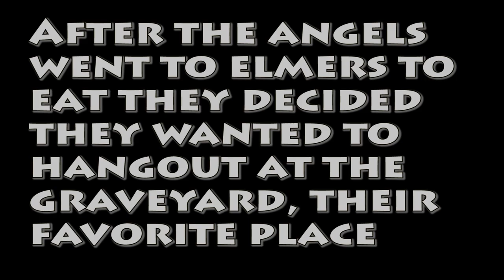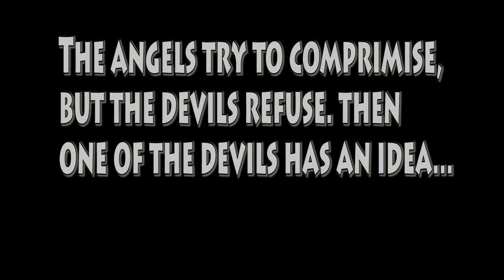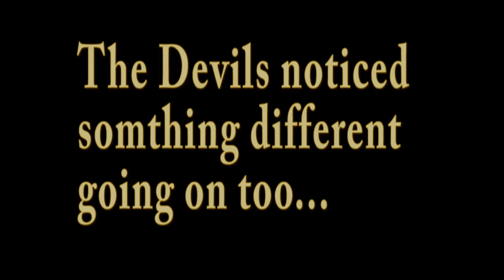Hilltown Film Camp: Angels and Devils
Short fiction film produced by the summer of 2015 Hilltown Film Camp.  Producer Ben Tobin.